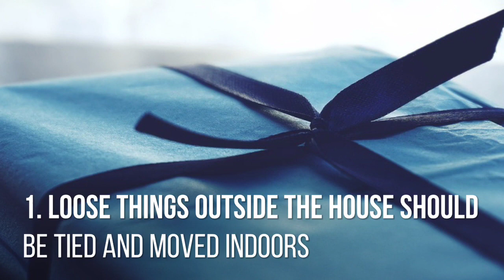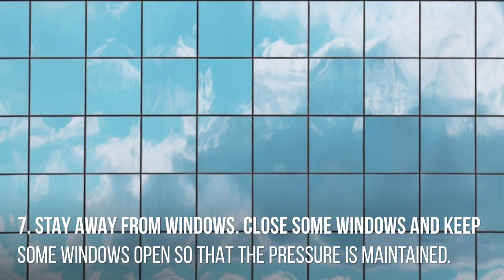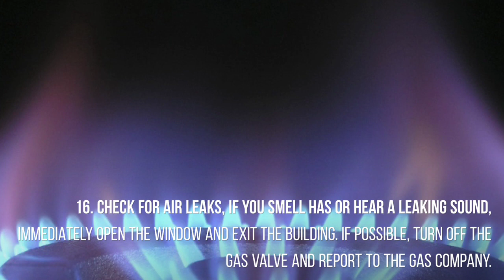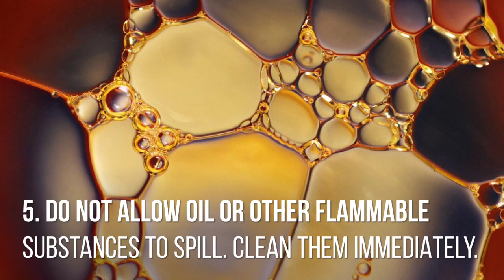Cyclone Nisarga DOs and DONTs | Aanvii Hearing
Aanvii Hearing, Best hearing aid clinic in India, Best audiologist in Bangalore, Hearing test center in India, Audiology clinic in Bangalore, Hearing clinic in India, Hearing clinic in Bangalore, Audiologist in Kochi, Audiologist in India, Audiologist in Chennai, Digital hearing aids in Ahmedabad, Best hearing aids in Hyderabad, Audiologist in Nagpur, Hearing Solutions in Pune, ear care clinic near me, Audiologist near me, Best Audiologist in Kochi, Hearing care clinic in Mumbai, Hearing clinic in Gujrat, Cyclone Nisarga DOs and DONTs

Established In 2014, Aanvii Hearing Solutions Pvt Ltd Is Now India's Most Trusted Brand In Hearing Care Industry With More Than 200000+ Customers, Present Across 80 Clinics / 24 Cities / 11 States And More Than 325000+ Ears Under Our Care With 4.9 Google Ratings. Our Aim Is To Provide World-class Hearing Solutions As Well As After-sales Services To The Optimum Level To All Our Customers.

We have the vision to operate 150 touch points by 2025 and to cater to a minimum of 5 lac customers by this time. Our mission is to add value to every stakeholder., customer, employee, vendor, and partner and ensure we grow and enrich every relationship.